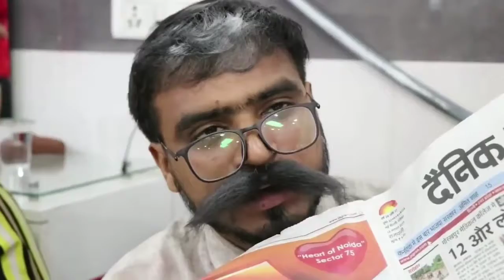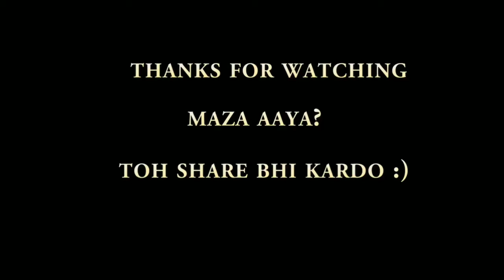Full funny video